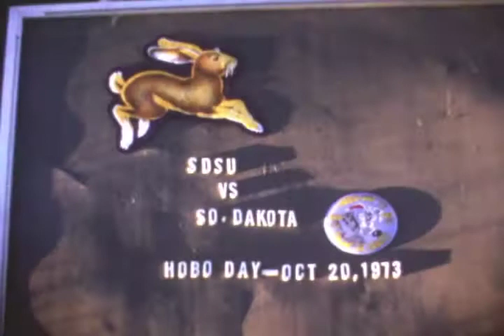South Dakota State University vs. University of South Dakota in Football, 1973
Game footage of  South Dakota State University Jackrabbits playing the University of South Dakota for the annual Hobo Day celebration on October 20, 1973 in in the Coughlin Alumni Stadium. Jackrabbits lost 10-36. There is no sound to accompany the video.